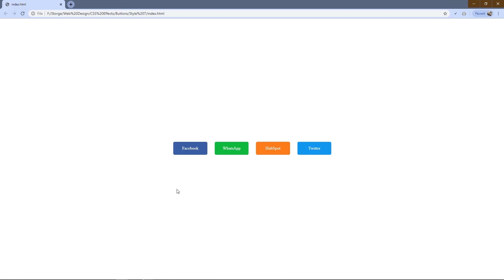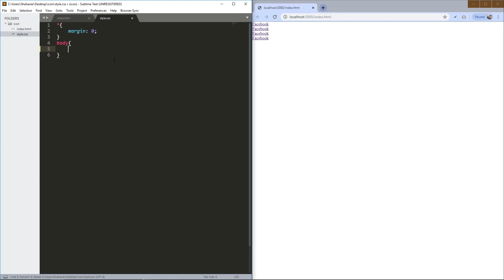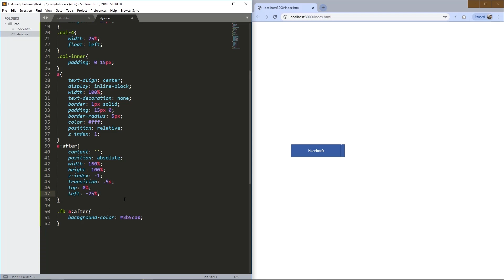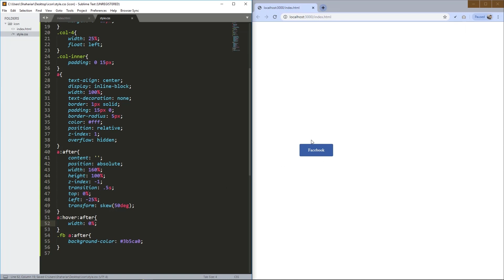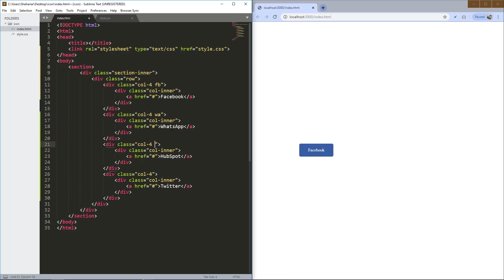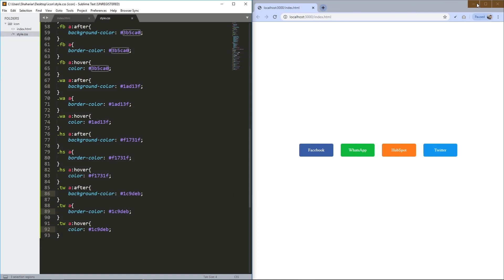Awesome css sliding hover effects on the button by using html5 and css3 - style 7